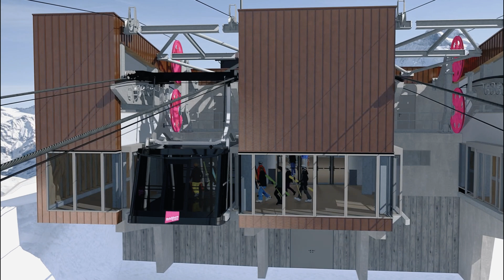SCHILTHORNBAHN 20XX - Projektvorstellung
Projektleiter Raphael Reinle von der Firma Garaventa gibt in diesem Video spannende Erklärungen und Informationen zum Neubauprojekt Schilthornbahn 20XX ab.